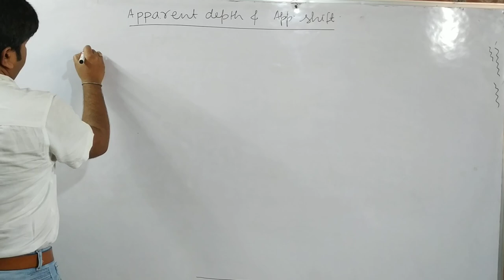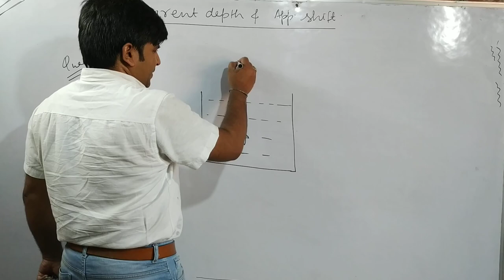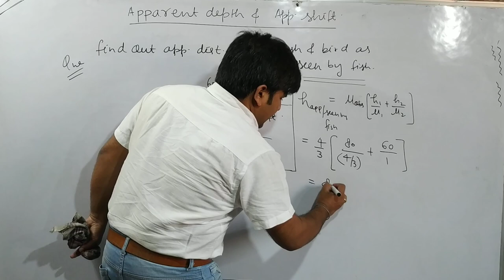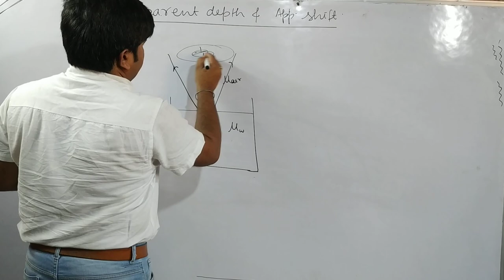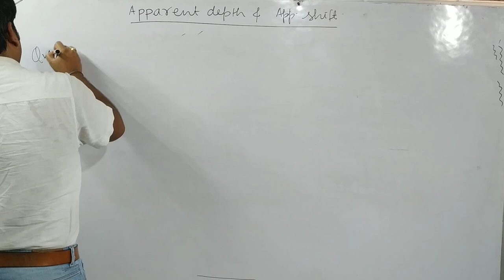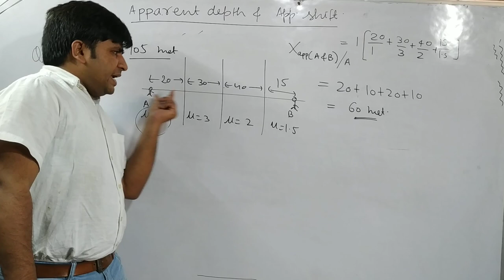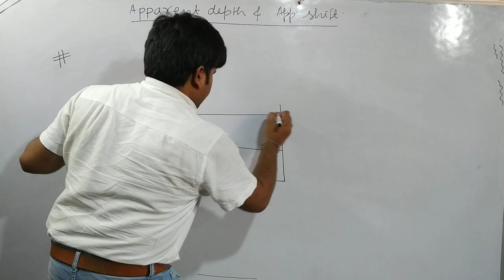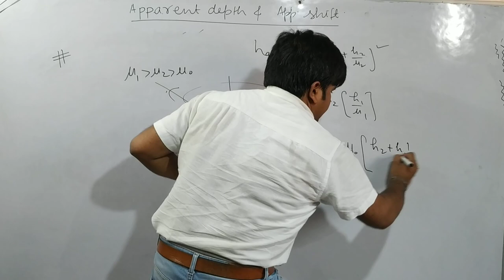REFRACTION AT PLANE SURFACE ||PART 7||PHYSICS FOR IIT JEE/ NEET BY ANANT AGNIHOTRI|QUARK CLASSES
topic covered...
apparent depth
apparent shift
solved examples
anantagnihotriphysiscforJEE& NEET